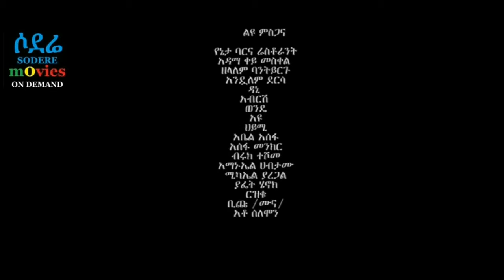Lik negn (Ethiopian movie 2017)